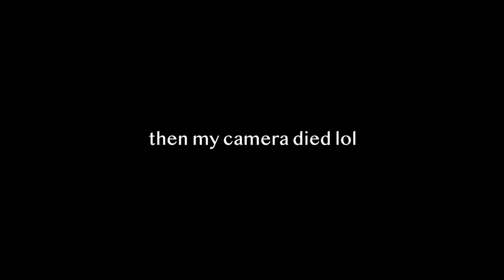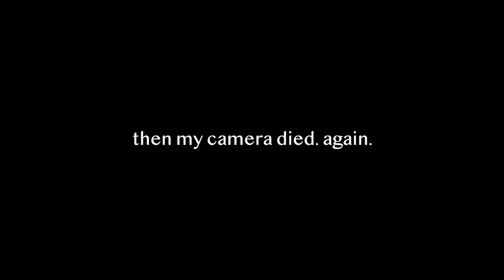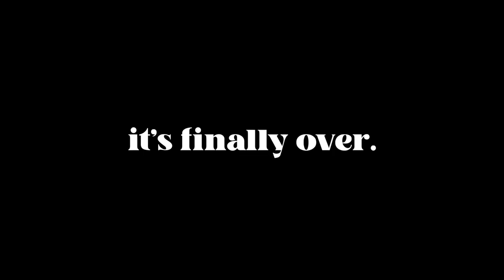my last week of high school ever!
hello friends! it's been a while! a lot of things in my life have been really hectic lately, but i'm looking forward to taking advantage of the free time i have this summer to make more videos :-) i can't believe high school is finally over, but i'm also so relieved that it is. i'm so excited to take on the next chapter of my life as i poorly attempt becoming an adult lol. anyways, i hope you guys enjoyed this week's video! as always, don't forget to stay hydrated and take care of yourselves :-D

s o c i a l  s t u f f

✧ what's your ethnicity? both of my parents are korean, and i was born in america (making me korean-american)
✧ what microphone do you use? rode mic go for my on-camera mic